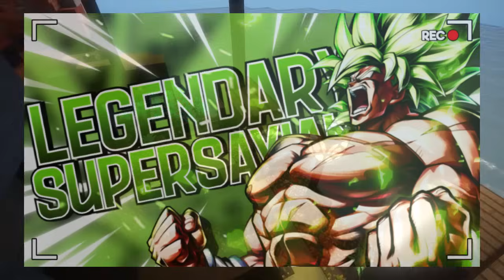What-if Naruto had Broly's Potiential II The Movie II